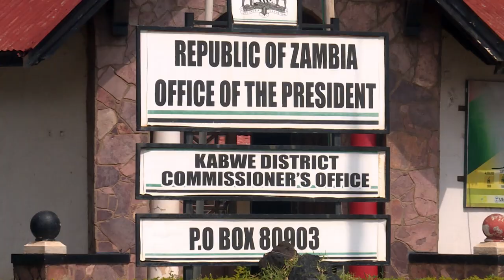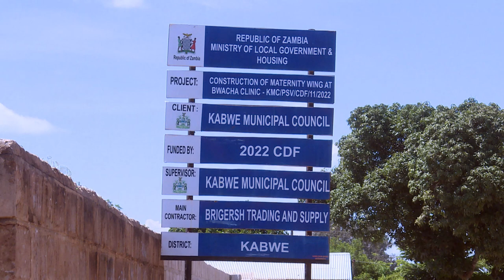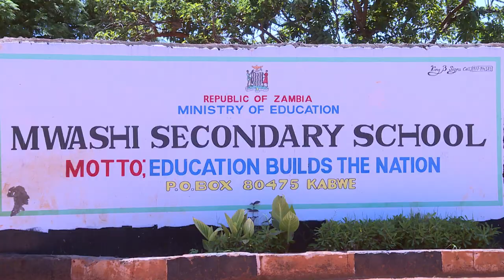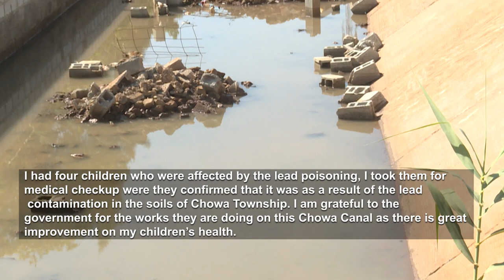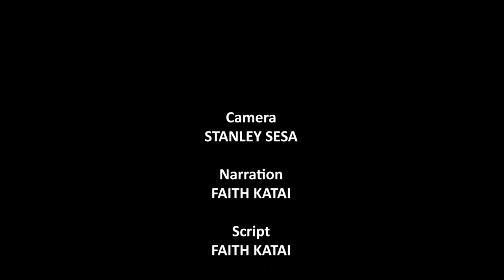DEVELOPMENTAL HIGHLIGHTS FOR KABWE AND CHISAMBA IN CENTRAL PROVINCE